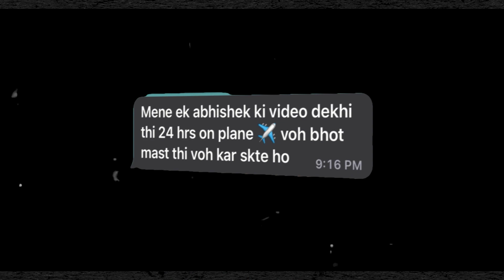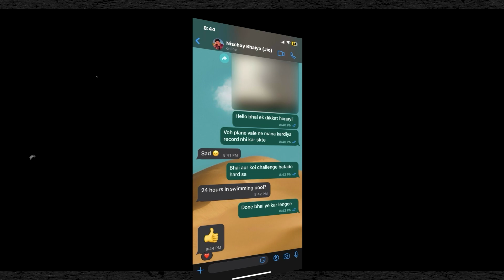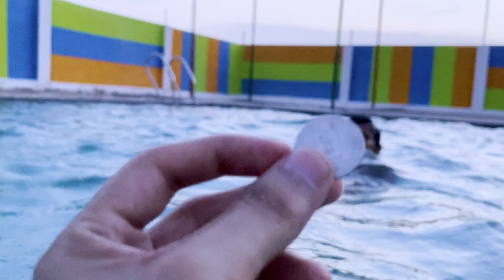Living In Swimming Pool For 24 Hours - Challenge | करो या मरो 😨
Iss video mai triggered insaan ne hume diya tha challenge swimming pool mai 24 hours rehnae ka kya hum kar payenge video end tak dehna byee